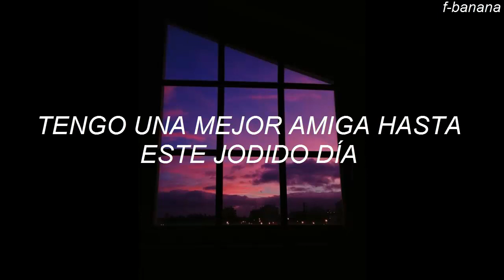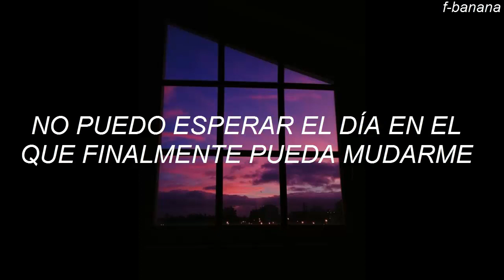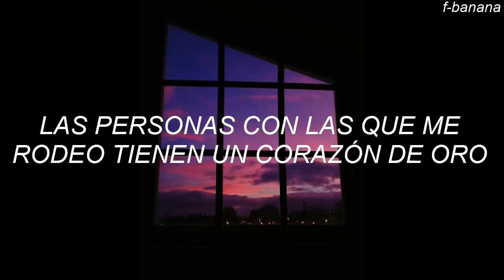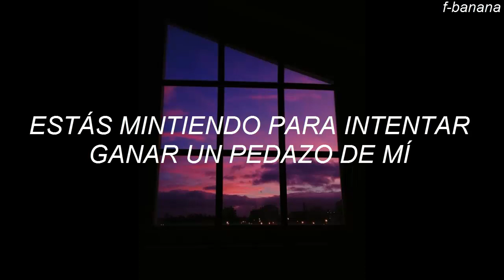Melanie Martinez - Piggyback (Sub. Español)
♥ [Lyrics] ♥

[Verse 1]
I was three years old
All I wanted was the music and
My parents were doing everything they could
To move away from our place working over time always
While I sat up in my grandma's project building coloring, oh

Moved to a small town and
Started to, started to grow
Poetry written, I’m singing and dancing, oh
Photographs, painting, cartoons
That's all I know
That's all I know, oh

I have one best friend to this very fucking day
Since we were five years old and I fucking moved away
I wish I never did cause she’s the only one who sees me
For who I really am instead of how many I reach, oh

[Pre-Chorus]
Trusted too many fake people while I was still young
Gave them the benefit of the doubt, I was so wrong
I cut them off and they came for blood cause they know
They ain't getting no more

[Chorus]
I’m so done with playing piggy back, oh
Swear to god I wished y’all all the best, oh
You’re lying your way to try to gain a piece of me
When you could never come close cause I know my destiny
I worked hard for my shit
Put my love in this shit
Now you’re trying to kill my name for some fame
Tried to help you do your shit
Encouraged you to work on it
Was a good friend and you used that to your advantage

[Verse 2]
Now I’m 22 and I've had a crazy year of
Isolation from all the plastic people here
I cannot wait for the day
I can finally move away
Back to New York City where the realest people really stay, oh

Oh, spent this whole time writing away my heart and my soul
The people I surround myself with have hearts filled with gold
Love and empathy are things that we hold so close
Trying to learn and evolve